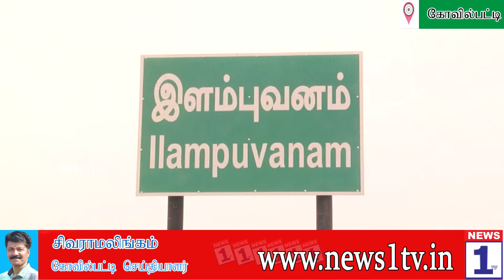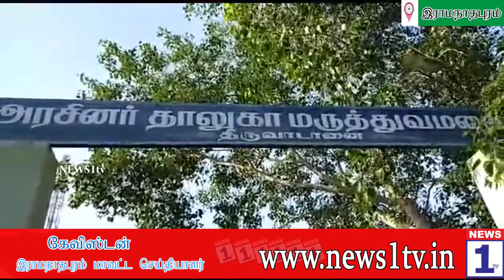நியூஸ் 1 டிவியின் இரவு 7 மணி செய்திகள் (10-07-18)